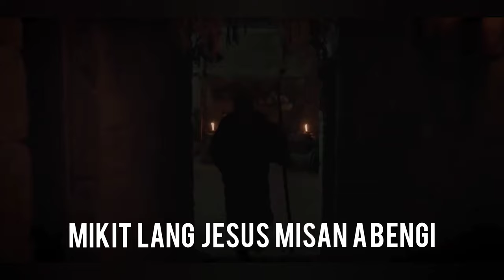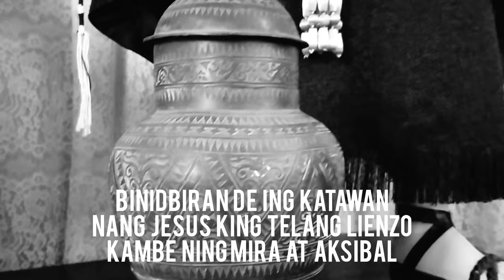SAN NICODEMO | CIUDAD ANGELES | VIERNES SANTO 2021